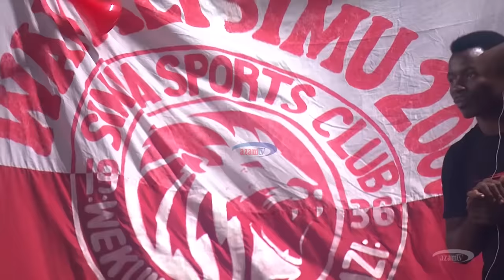Simba 5-1 Ihefu | Highlights | ASFC 07/04/2023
Kuna hattrick kutoka kwa Jean Baleke dakika 28 za kwanza na pia kuna mengine mawili kutoka kwa Saidi Ntibazonkiza na Pape Ousman Sakho dakika ya 40 na 90+5… Simba wakapata ushindi wa mabao 5-1 dhidi ya Ihefu SC kwenye Dimba la Azam Complex, Chamazi.

Ni mechi ya robo fainali ya AzamSportsFederationCup ikishuhudia Ihefu wakipata bao la kufutia machozi kupitia kwa Raphael Daud Loth dakika ya 61 na Simba kwenda nusu fainali ambako watakutana na Azam FC kwenye Uwanja wa Nangwanda Sijaona, Mtwara.